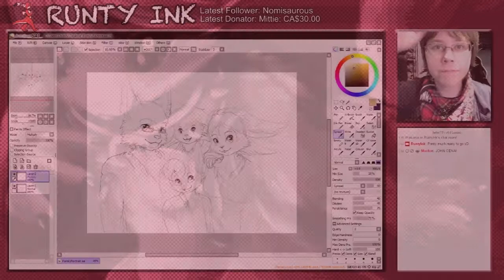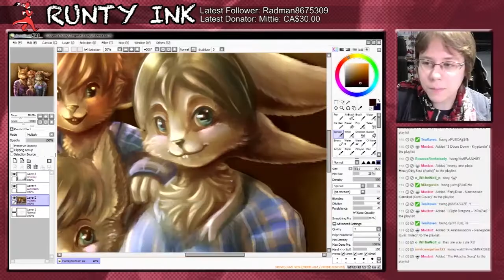SAI SpeedPaint | Family Portrait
- SOCIAL MEDIA -

Subject Type: Commission
Actual Duration: 4:20:00
Character Property: Stefeni Murphy